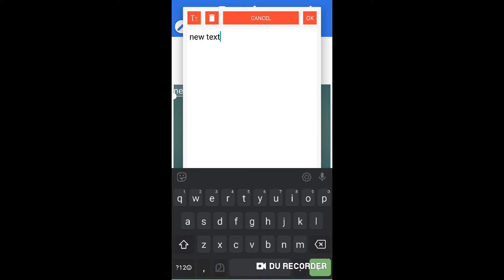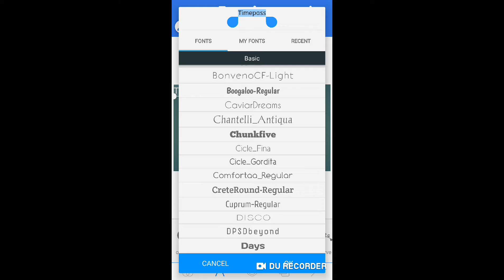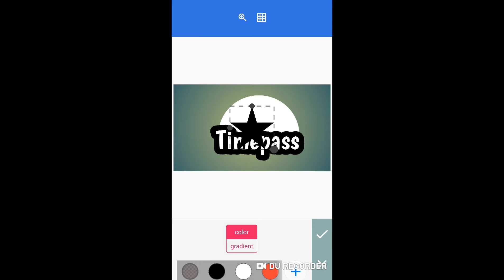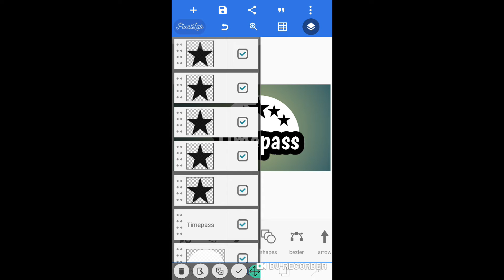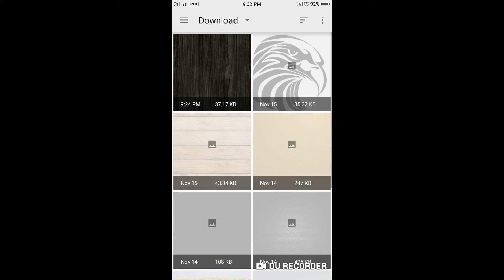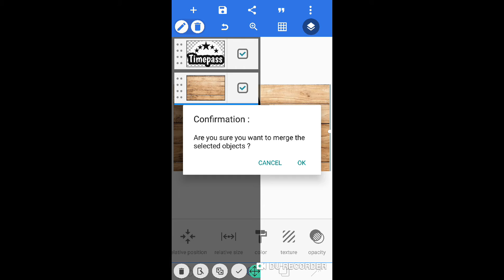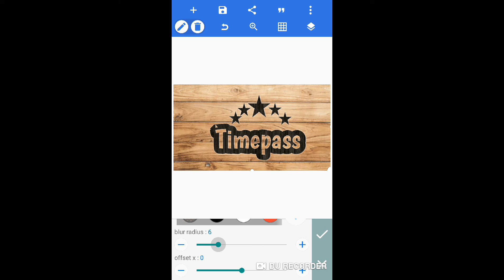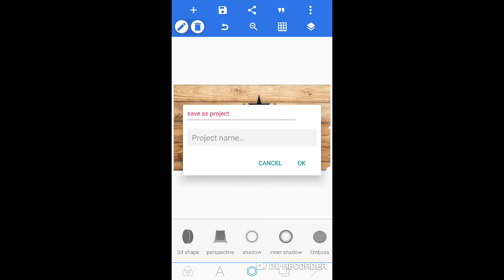Pixellam 3d image creating.. malayalam